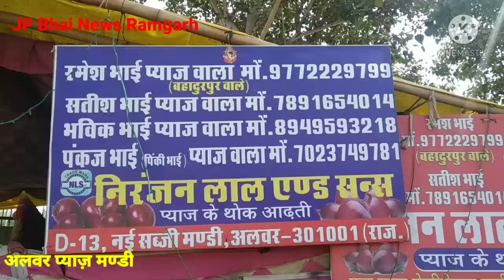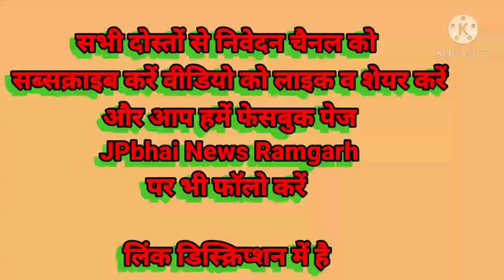प्याज भाव Alwar Onion Mandi,onion rate today alwar rajasthan